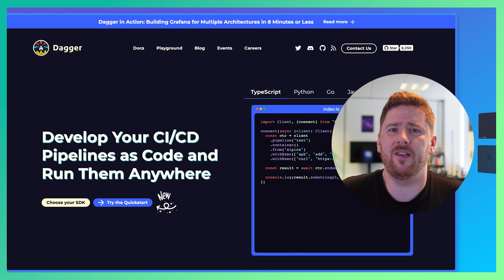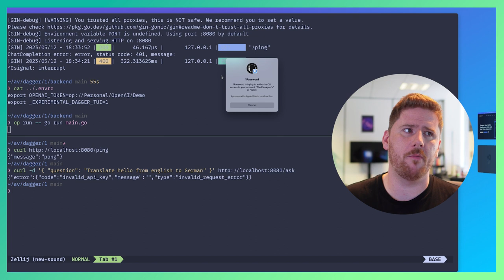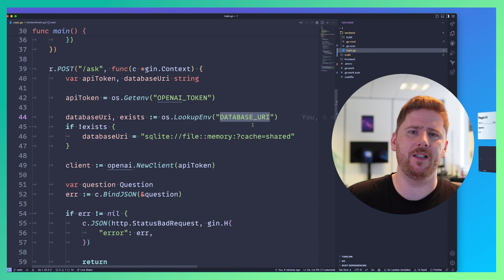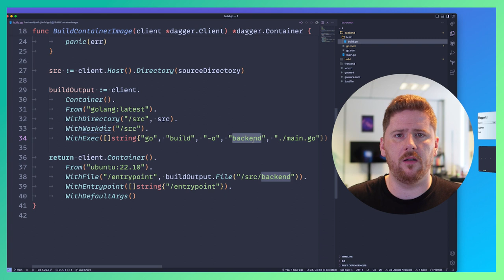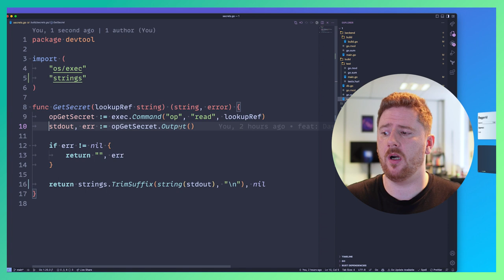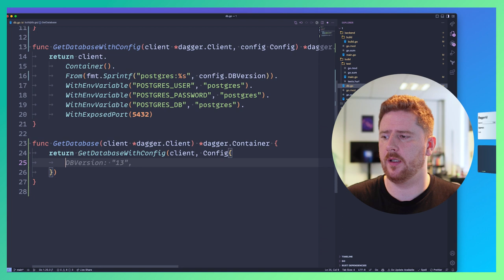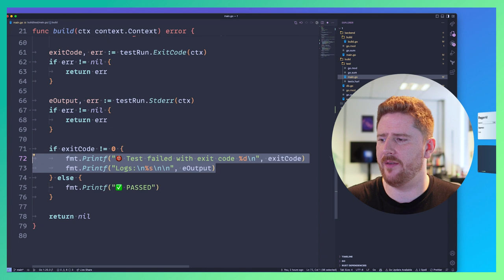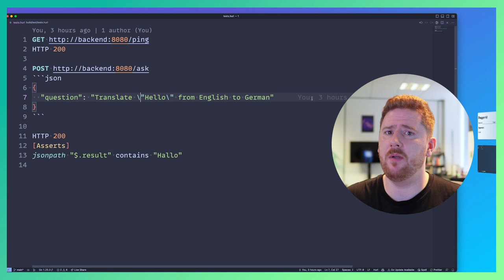Testing a 3-Tier Application with Dagger's Go SDK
In this video, I walk through how to get started with Dagger's Go SDK to build and test a 3-tier application with Dagger, the future of CICD.

We cover many of Dagger's features, such as service dependencies, secret lookups, step composition, and much more.

Come take a look at the future of CICD that can run anywhere, even your laptop.

Chapters

00:00 - Local Dev & Test without Dagger
06:15 - The applications code
07:10 - The Dagger Build Pipeline
11:20 - Using Secrets
13:22 - Dependant Services (Postgres / Database)
16:25 - Step Composition
19:43 - Running Dagger Pipelines